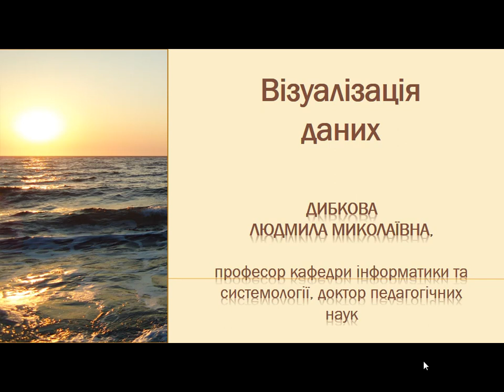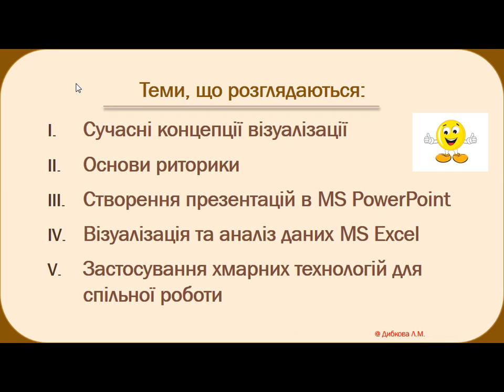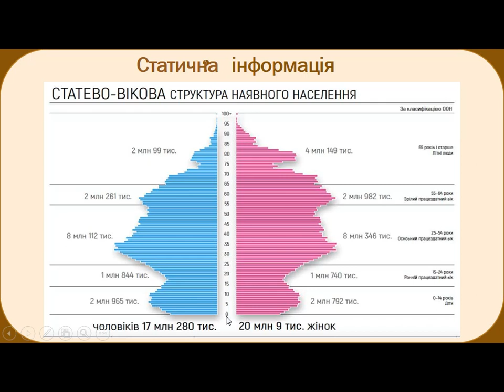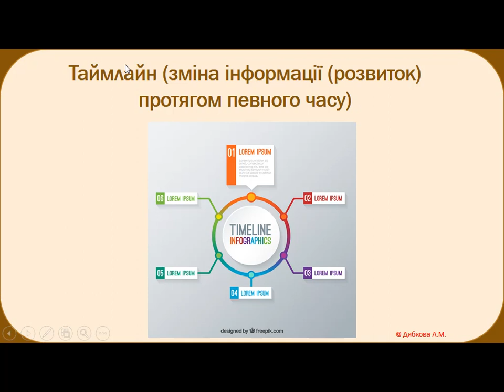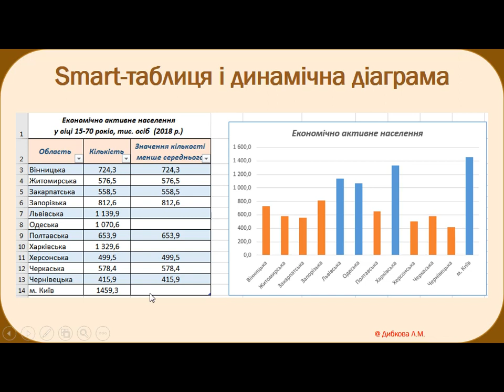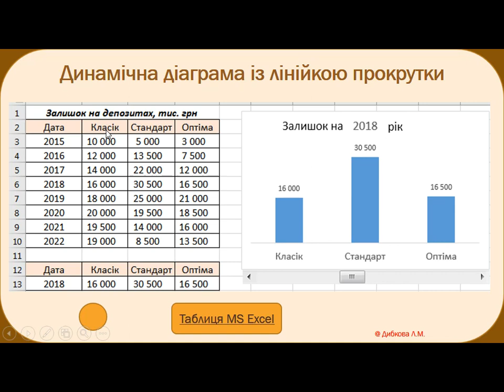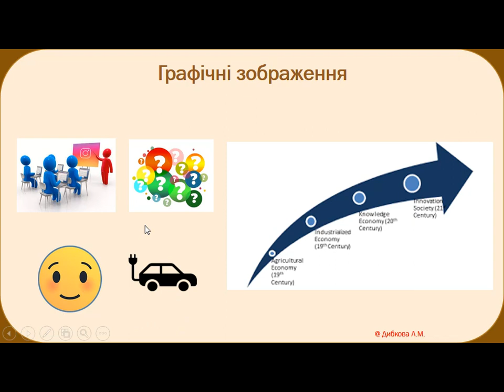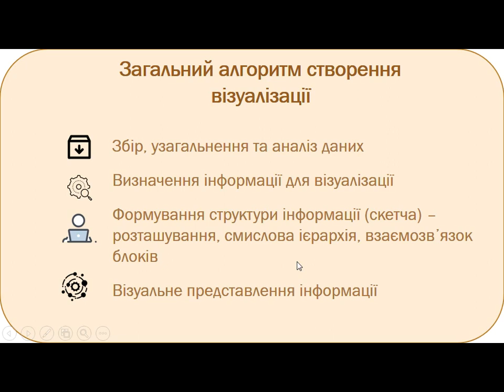Визуализация данных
В этом видео раскрываются концепции визуализации данных.